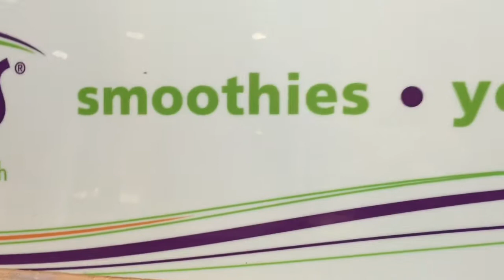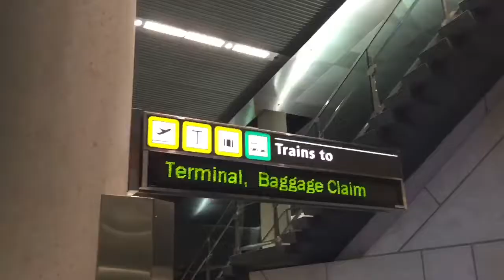MOM IM HOME!!!! - 8/20/16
Flying back to Virginia